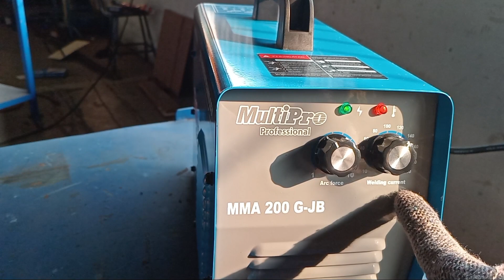FUNGSI ARC FORCE pada mesin las.! MMA 200G JB, apa saja..?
Arc force welding machine apa pengaruhnya di pengelasan dan seperti apa hasilnya..? Bagus atau tidak.

Mma 200g jb multipro review dan tes fungsi arc force.

Mesin las multipro. Las listrik dengan harga murah dan bersaing di pasar indonesia.

Vina. Welding machine in malaysia